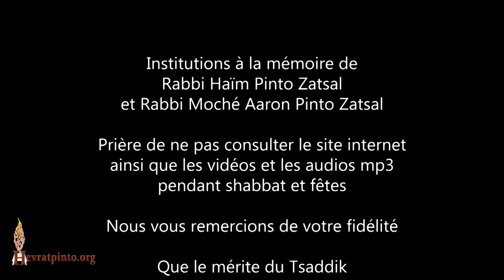5 Minutes... Fiers d'être ce que nous sommes